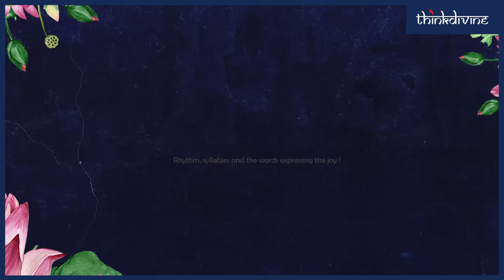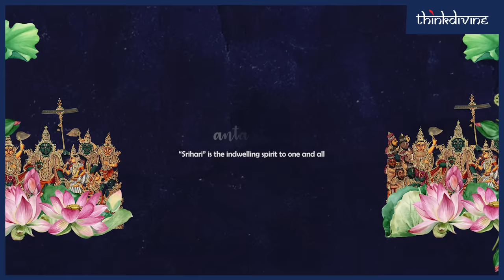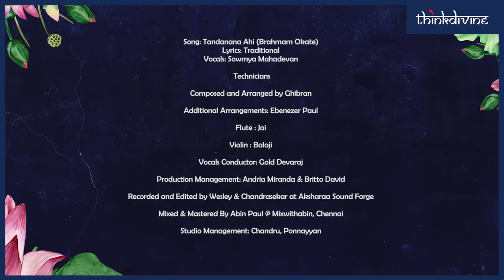Ghibran's Spiritual Series | Tandanana Ahi (Brahmam Okate) - Lord Venkateswara Lyric Video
Song: Tandanana Ahi (Brahmam Okate) - Lord Venkateswara
Lyrics: Tallapaka Annamacharya
Vocals: Sowmya Mahadevan

Technicians:
Original Melody composed by - Sri Mallik (K Mallikarjuna Rao)
Additional Arrangements: Ebenezer Paul
Flute : Jai
Violin : Balaji
Vocals Conductor: Gold Devaraj
Production Management: Andria Miranda & Britto David
Recorded and Edited by Wesley & Chandrasekarat Aksharaa Sound Forge
Mixed & Mastered By Abin Paul @ Mixwithabin, Chennai
Studio Management: Chandru, Ponnayyan

(For Think Music)

Artwork and Thumbnail by Ram Prasad
Lyrical Video - Mohamed Akram A ( ஃ )
Creative Head - Magesh Rajendran

Think Music Team:
Rekha Rajan
Vinoth Kumar
Prem Kumar
Sivag
Heeba Thanuja
Sathya